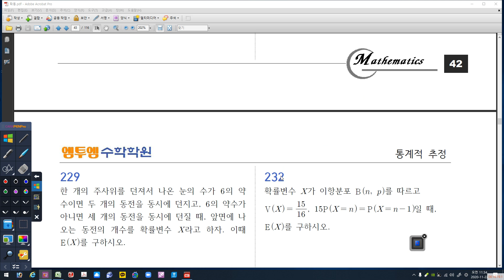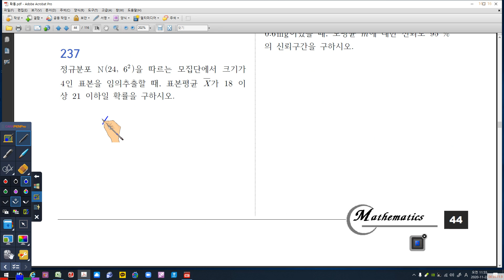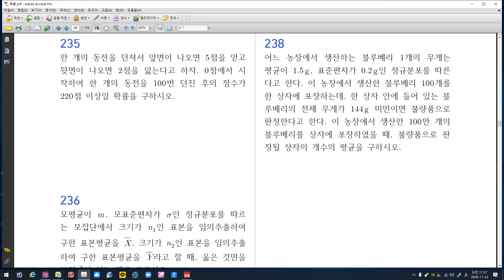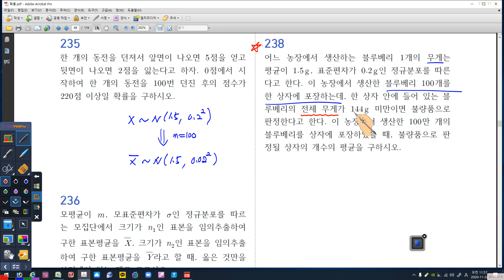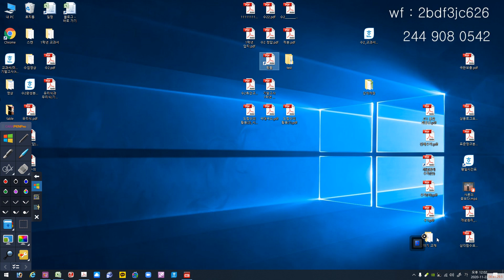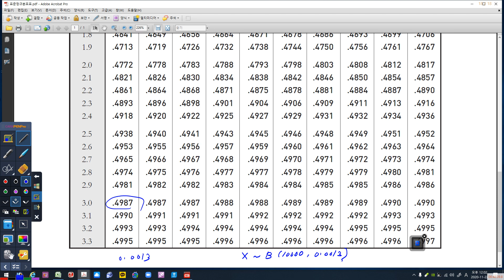11월 22일 일요일 확통